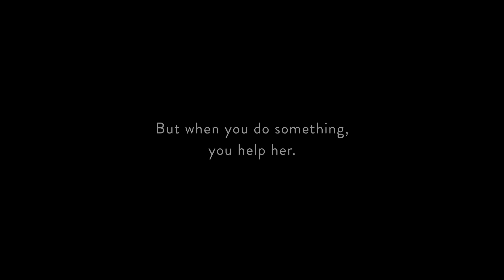Ontario Government - WhoWillYouHelp (2015, Canada)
I like the idea behind this ad, but I don't like that all of the victims are women and the creeps are the men. Especially when the tagline is "When you do nothing, you help HIM, but when you do something, you're helping HER."